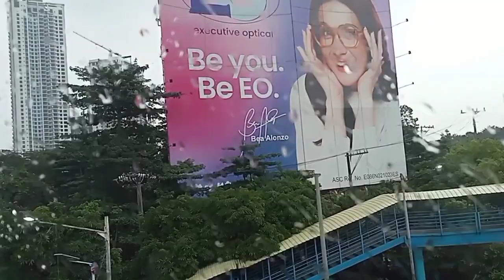BER - MONTHS Daily blog challenge EP-28 || Sa wakas naka uwi na